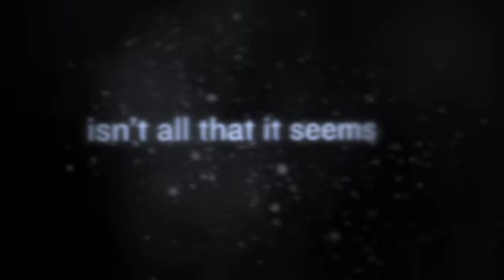Fanaa | Official Trailer | Aamir Khan | Kajol | Kunal Kohli | Aditya Chopra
Either love makes you or destroys you. What has love in store for both Rehan & Zooni? Watch the trailer of the film 'Fanaa'.

🎬 Movie Credits:
Starring: Aamir Khan, Kajol
Director: Kunal Kohli
Producer: Aditya Chopra
Lyrics: Prasoon Joshi
Release Date: 26 May 2006

Synopsis:
Choices... to choose between right or wrong is simple, but what defines one's life is the decision between the greater of two goods or the lesser of two evils. This is the advice that Zooni Ali Beg (Kajol) receives from her father just as she is about to venture out into the world of her own for the very first time. Little does she know that these very words will shape her life.

Zooni, a blind Kashmiri girl, meets Rehan Qadri (Aamir Khan), a local Delhi tour guide and an incorrigible flirt. Her friends warn her against this good-for-nothing roadside Romeo, but she chooses to ignore them. It is now her time to discover life and love. Is this really the right choice?

Rehan is fascinated by Zooni and wants her to see life as it should be seen, in its many colours. He promises her that the time spent with him will be the most precious in all her life. Zooni sees Delhi, life and love like she never has before, because of Rehan.

What Zooni doesn't know is that Rehan has another side of his life that he has kept from her - something that can not only change her life, but can also destroy it.